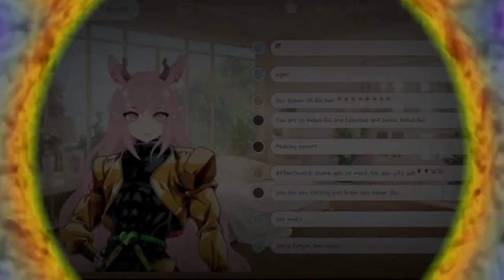Koro Dioyopi Da!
This goes on longer but...hehe

Here are Eve's Socials